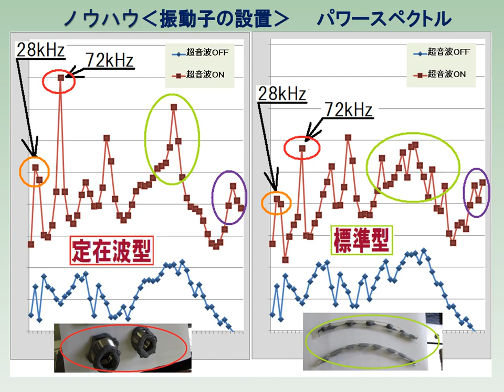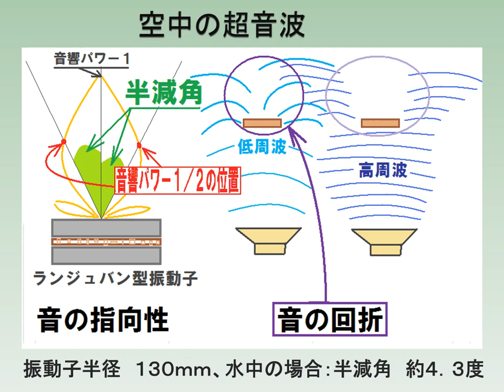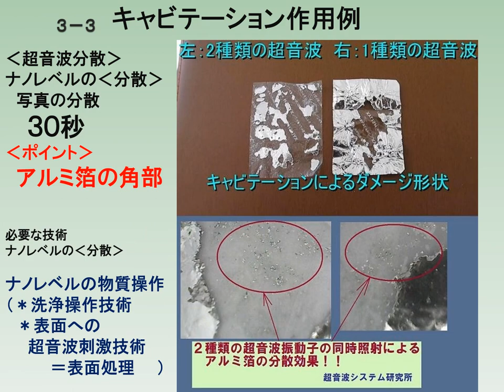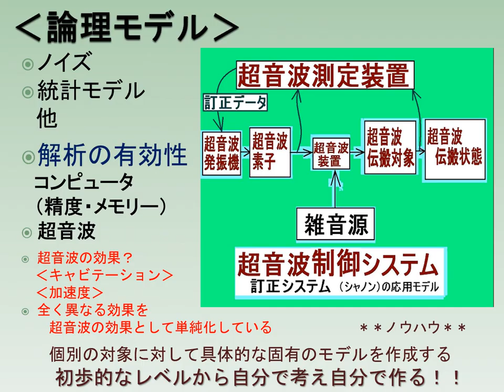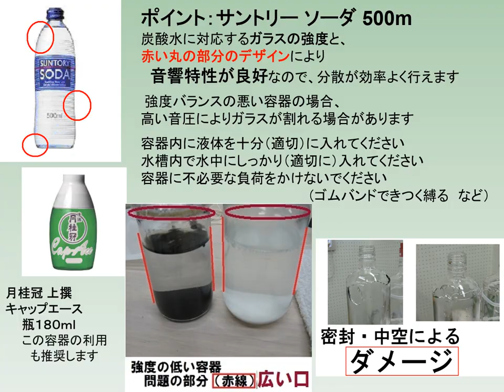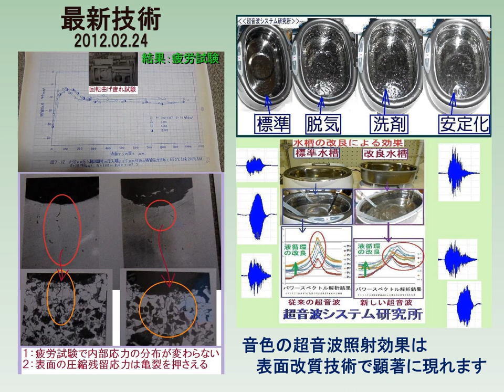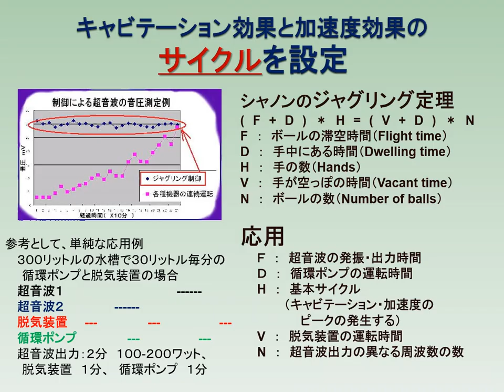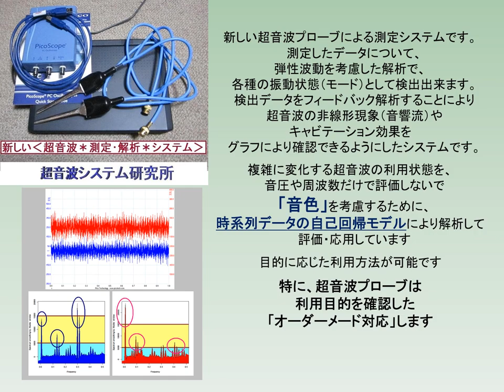超音波セミナーテキストを公開（超音波システム研究所）